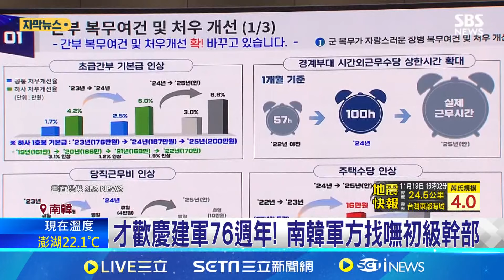月薪逾11萬元! 南韓國防部銀彈攻勢"找士官" 才歡慶建軍76週年! 南韓軍方找嘸初級幹部 朝鮮半島緊張時刻! 南韓軍方大鬧士官缺引關注│國際焦點20241119│三立新聞台